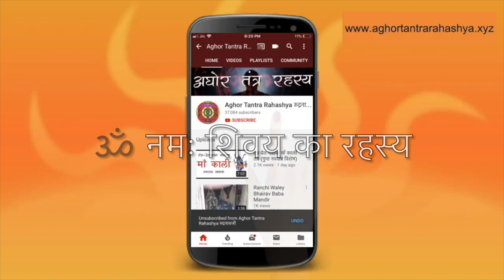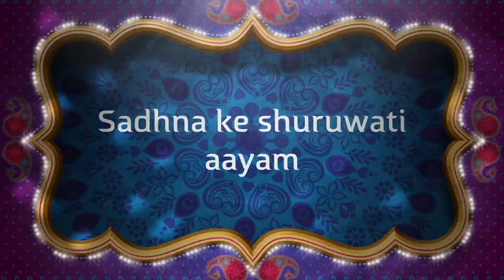ॐ नमः शिवय का जाप कियूँ नहीं करना चाहिए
हमने अपने पहले के वीडियो में ये बताया था ओम नमः शिवय को ना जाप कर बीज वाले मंत्रा का जाप करना चाहिए। इस वीडियो में सुनिए इस विषय का पूर्ण विवरण।
Alakh Aadesh!